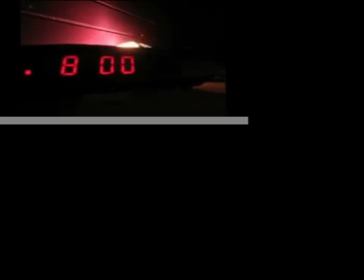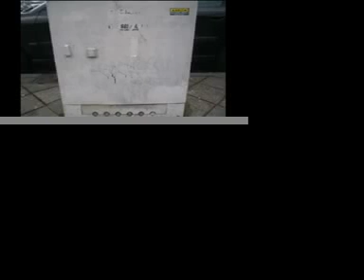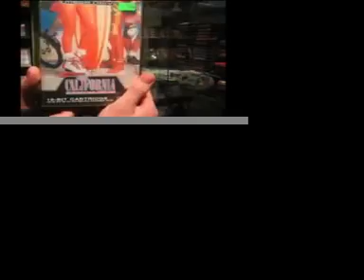HANNAH KNAPP MOVIE!